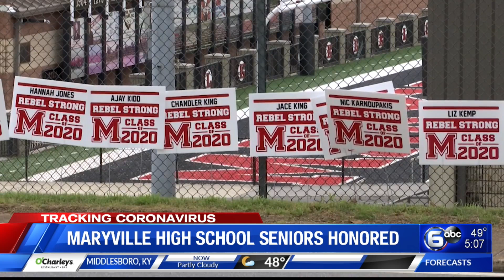Maryville High School honors seniors with hundreds of signs